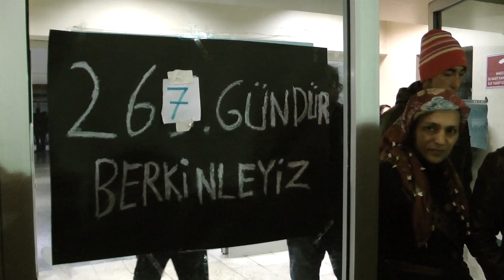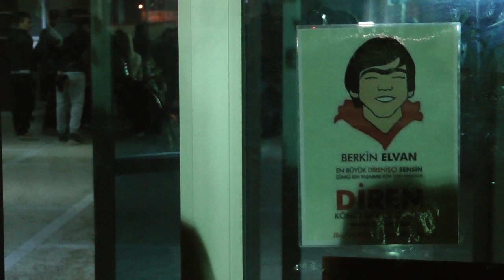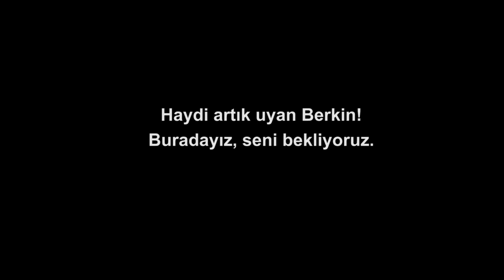Diren Berkin, sen bizim onurumuzsun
15 yaşındaki Berkin E., Gezi eylemleri sırasında Okmeydanı'nda ekmek almaya giderken polisin gaz fişeğiyle vuruldu; 268 gündür Okmeydanı Eğitim ve Araştırma Hastanesi'nde yaşam mücadelesi veriyor. Son olarak 16 kiloya düştüğü, hayat riskinin çok yüksek olduğu açıklandı.

Ancak Berkin için nöbet tutanlar, bu sabah polisin gaz bombalı saldırısına uğradı...

Ekümenopolis'in yönetmeni İmre Azem, işte o saldırıdan sadece saatler önce, Berkin için nöbet tutanlarla DİKEN için konuştu. Mesaj ortaktı: "Diren Berkin, sen bizim onurumuzsun."